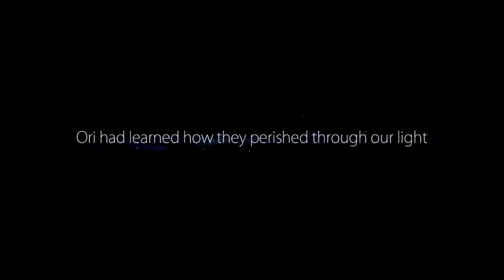Ori and the Blind Forest (Part 10) [Let's Play] / [Walkthrough]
Ori and the Blind Forest tells the tale of a young orphan destined for heroics, through a visually stunning action-platformer crafted by Moon Studios.